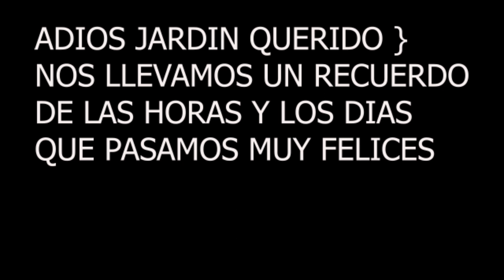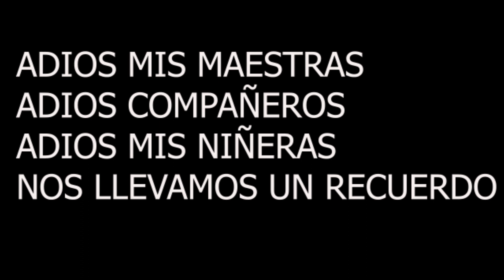CANCION DE DESPEDIDA PARA NIÑOS DE PREESCOLAR ADIOS JARDIN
SIGUEME